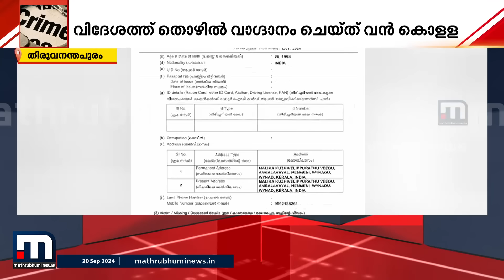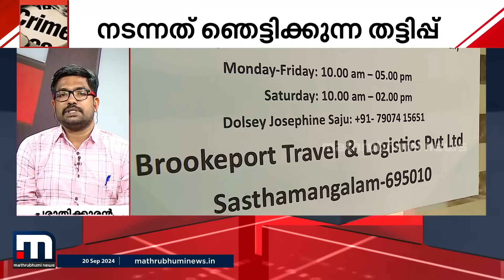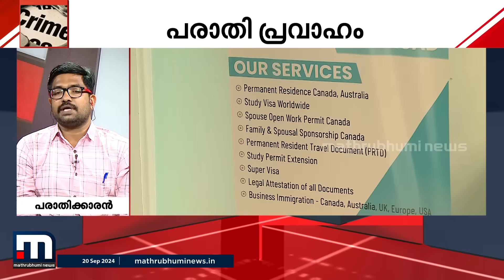തട്ടിപ്പ് കുടുംബസമേതം ? വിദേശത്ത് തൊഴില്‍ വാഗ്ദാനംചെയ്ത് കോടികള്‍ തട്ടിയതായി പരാതി | money scam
തട്ടിപ്പ് കുടുംബസമേതം ? വിദേശത്ത് തൊഴില്‍ വാഗ്ദാനംചെയ്ത് കോടികള്‍ തട്ടിയതായി പരാതി - ചർച്ച

Happy viewing!